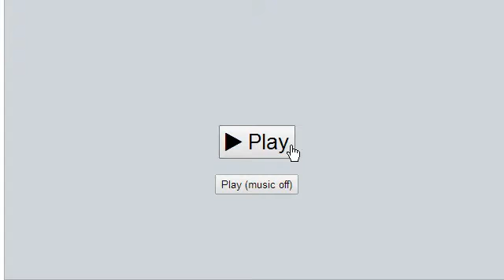The power of Mega Scizor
The comeback ... --